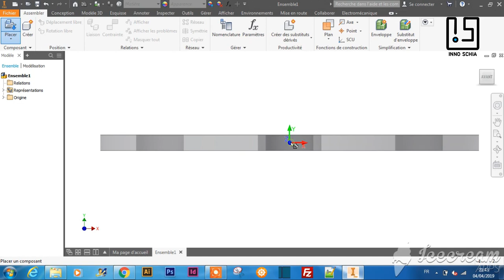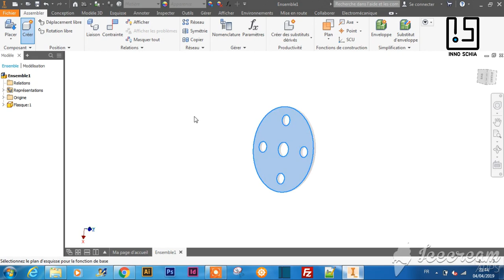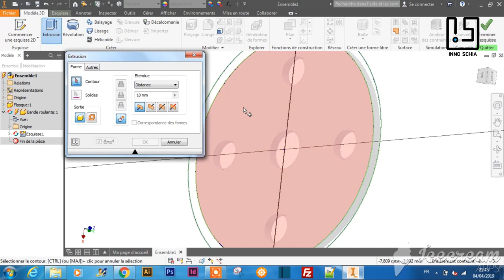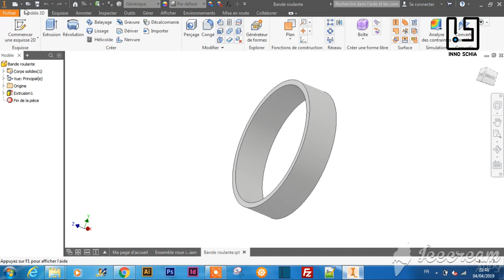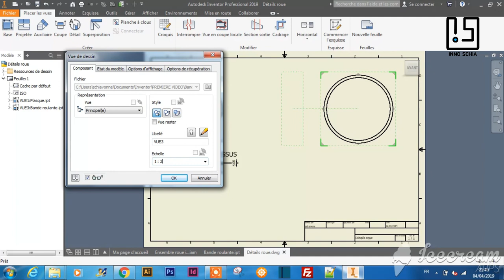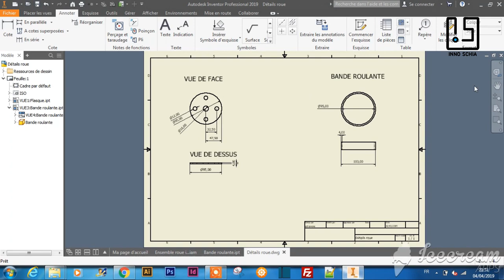Comment créer une nouvelle pièce dans un ensemble. Tutoriel Inventor 2019. Nouveau composant.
Comment créer une nouvelle pièce dans un ensemble ? Comment créer un nouveau composant dans un ensemble ? INVENTOR 2019 Tutoriel en Français.

Comment créer une nouvelle pièce dans un dessin d'ensemble ? INVENTOR 2019 Comment créer un nouvel élément dans un plan d'ensemble. Dessiner en 3D avec INVENTOR 2019